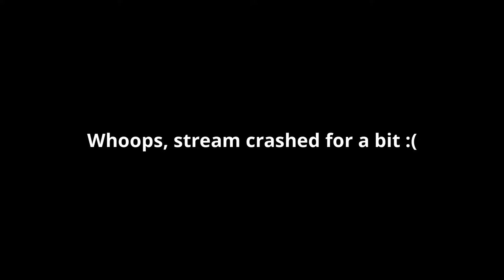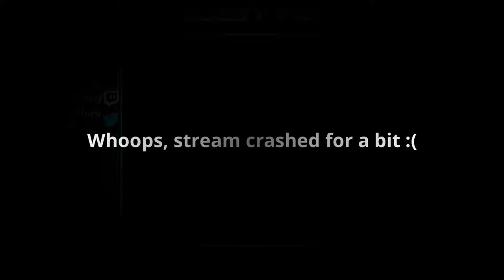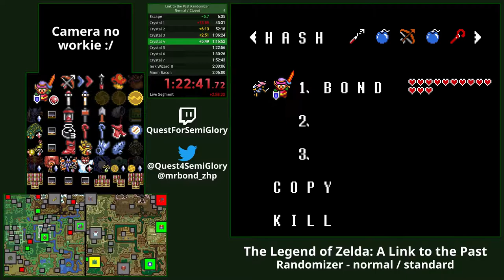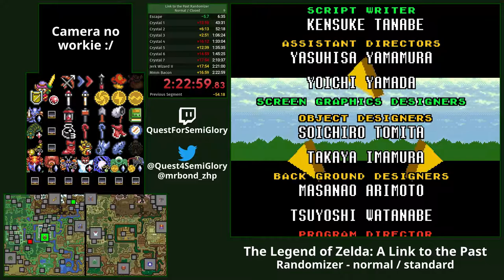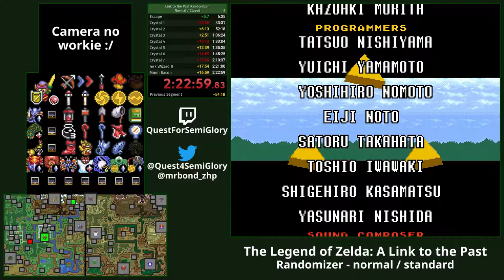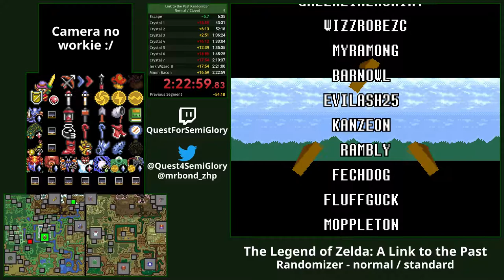LttP Randomizer - Normal / Standard 15 - 2:22:59.83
Like pendants?  I love 'em!  Can't get enough!